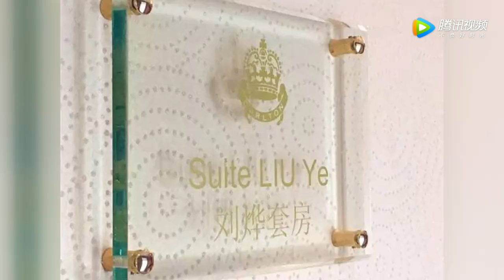刘烨获尼斯“荣誉市民”称号 火华社真的要走向世界了